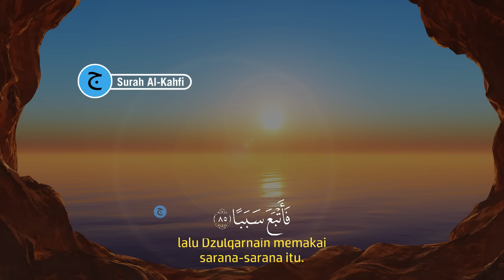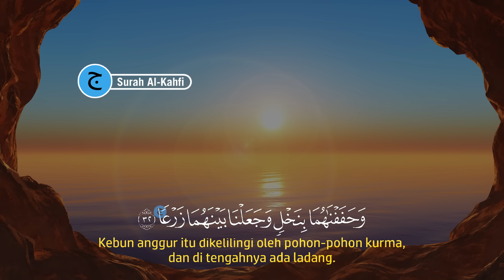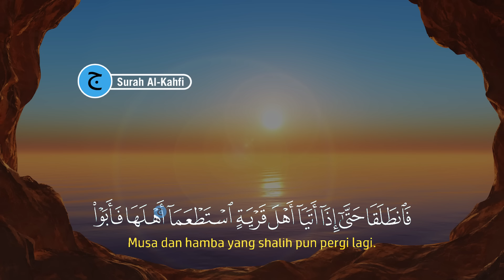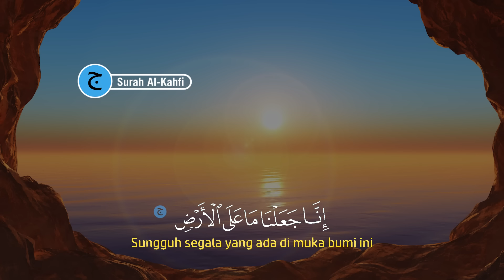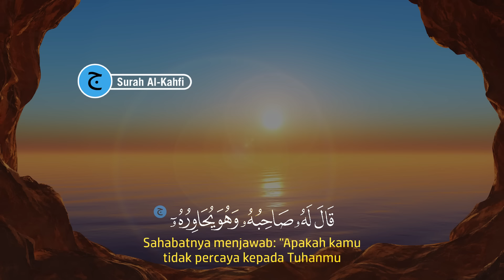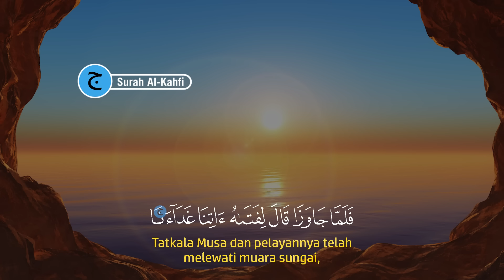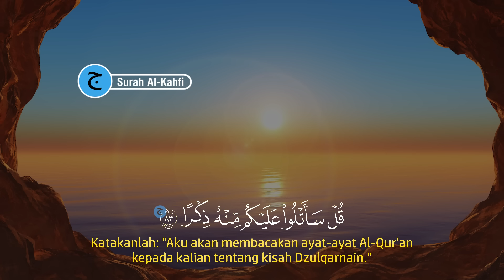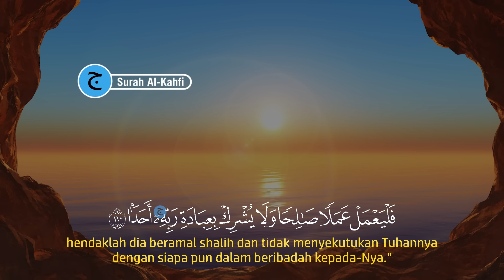Dzikir Pagi Hari Sabtu Pembuka Pintu Rezeki dimudahkan segala urusan | Dzikir Pagi Sesuai Sunah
Dengakan Dzikir Pagi Al-Matsurat, Awali dengan Dzikir Pagi Pembuka Pintu Rezeki | Dzikir Pagi Sesuai Sunnah, dengan Dzikir Pagi ini akan memudahkan segala urusan.

Dengan mendengarkan dan membacakan Dzikir Pagi Al-Matsurat, Awali dengan Dzikir Pagi Pembuka Pintu Rezeki | Dzikir Pagi Sesuai Sunnah, maka insya allah akan dimudahkan dalam segala urusan, maka dari itu marilah sama-sama kita mendengarkan Dzikir Pembuka Pintu Rezeki, Kesuksesan & Dimudahkan Segala Urusan.